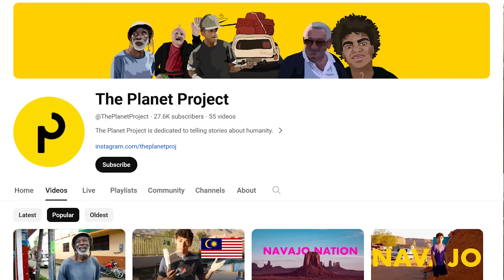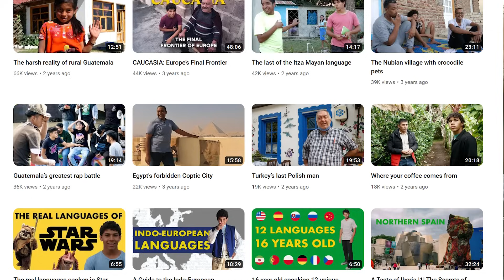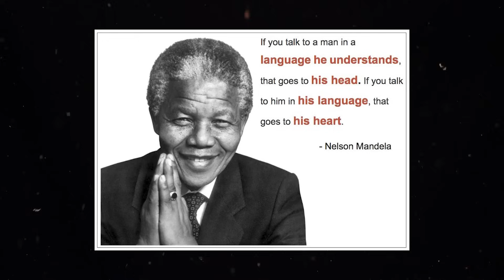How this 20 year-old POLYGLOT learned 15 languages in 7 years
🚀 If you are interested in learning languages, I highly recommend Ling, my favorite learning tool.

Dive into the captivating world of languages and cultures with TJ Huizar, a multifaceted filmmaker, author, and traveler from the United States. In this exclusive interview on Polyglot Dreams, TJ shares the extraordinary journey that led him to become a polyglot with proficiency in languages such as Russian, French, German, Spanish, and more.

As a language learner, TJ emphasizes the unique power we possess to not only become immersed in local cultures but also to elevate our exploration of the world and enrich our interactions with its diverse inhabitants. Through captivating narratives, TJ shares tales from his globetrotting escapades, offering a glimpse into his experiences documenting endangered languages in the Mayan jungles of Guatemala and navigating the intricacies of survival during an interrogation on the Russian border.

At the young age of fifteen, TJ initiated his exploration into the world of languages, a journey that has taken him to over forty countries and immersed him in dozens of languages. As a polyglot, he has discovered the transformative impact language can have on breaking down barriers, connecting with people, and navigating the unexpected twists and turns of global exploration.

Join us as TJ Huizar invites some of the world's best language learners to reflect on the shocking limits of their linguistic skills through the lens of global exploration. This presentation not only delves into TJ's riveting adventures but also serves as a testament to the incredible doors that open when one embraces the world through the power of language.